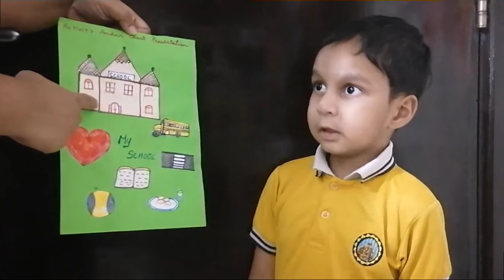Anchor chart about my school/KG 1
Sheldon's anchor chart presentation about my school.